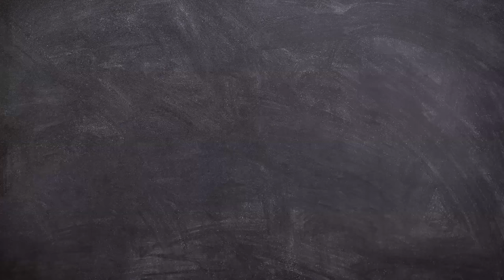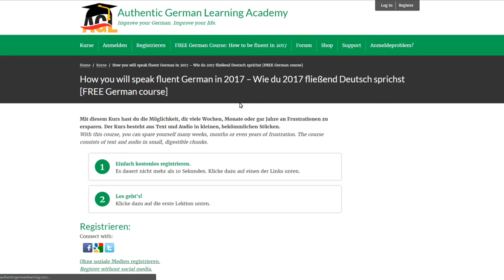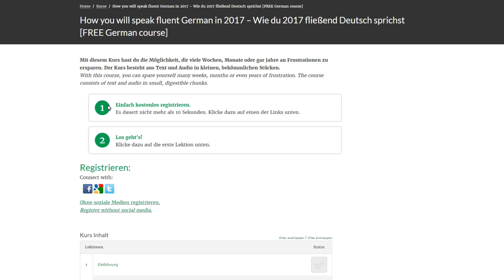2017 wird unser Jahr! | AGL Podcast, LIVE & Academy [learn German][Deutsch lernen]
▼ READ ME ▼